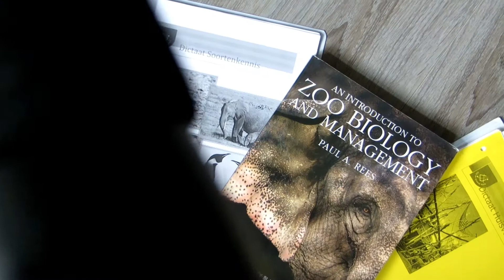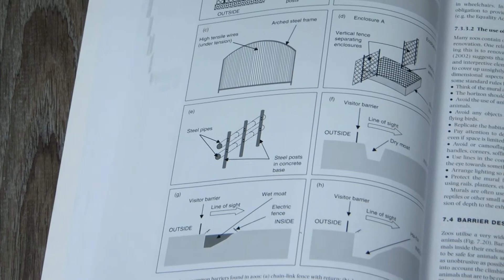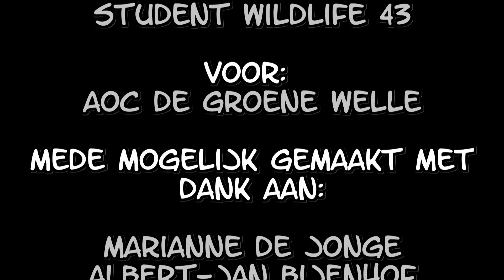De Groene Welle - Wildlife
Studenten zijn de beste ambassadeurs! Dat blijkt maar weer uit deze bijdrage van Matthijs Mackaaij, student Wildlife. Voor het vak 'Verbreden en verdiepen' maakte hij een promofilmpje om iedereen te laten zien wat de mogelijkheden van deze afwisselende en uitdagende opleiding zijn.